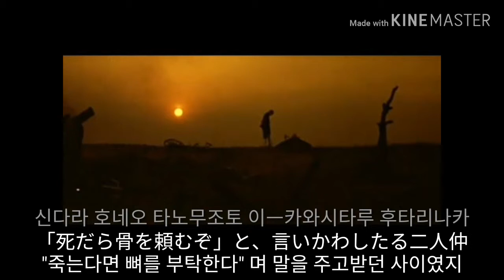전우 (戦友) [0]